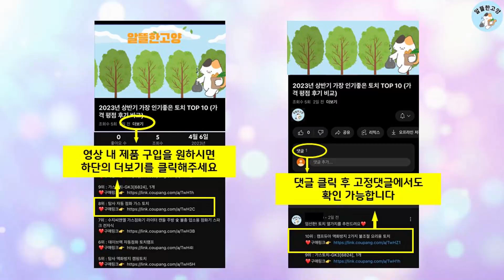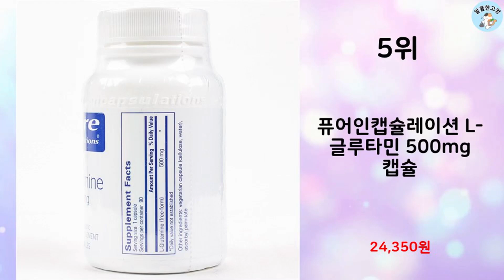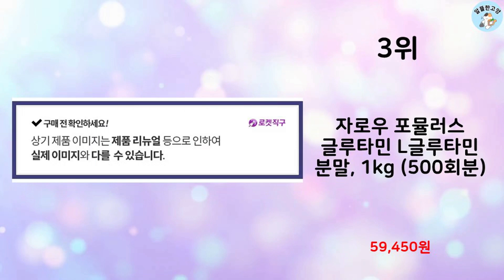2024년 하반기 판매순위 L-글루타민 BEST 10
알뜰한 고양에서 2024년 하반기 인기 L-글루타민 TOP 10을 소개해드립니다.

10위 : 나우푸드 L-글루타민 500mg 베지 캡슐

9위 : 나우푸드 L-글루타민 500mg 베지 캡슐

7위 : 뉴트리코스트 L 글루타민, 300g, 1개

6위 : 뉴트리코스트 L-글루타민 언플레이버드

5위 : 퓨어인캡슐레이션 L-글루타민 500mg 캡슐

3위 : 자로우 포뮬러스 글루타민 L글루타민 분말, 1kg (500회분)

2위 : 뉴트리코스트 L-글루타민 무맛

1위 : 익스트림 L-글루타민 ZMA 1300mg, 1개, 120정

 감사합니다

L-글루타민#L-글루타민추천#가성비L-글루타민#인기L-글루타민